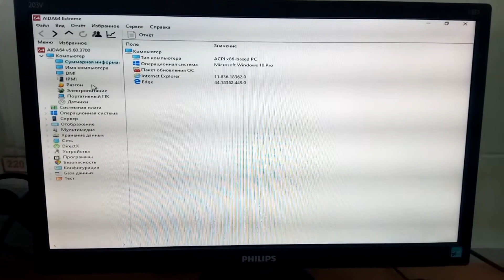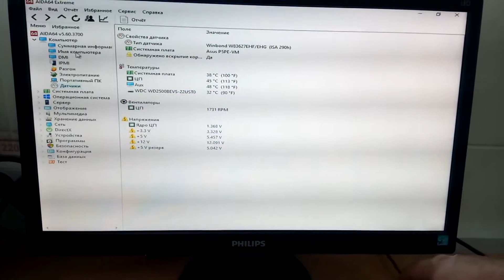Asus P5PE-VM #4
Тестирование проходило с 1гб озу ddr (512+512мб), с процом celeron 2.66ггц, win10 x32 в программе aida64 extreme тестом стабильности системы.

Если есть желание, можете поддержать автора чеканной монетой:
If you wish, you can support the author:

Карта банка: 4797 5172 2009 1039